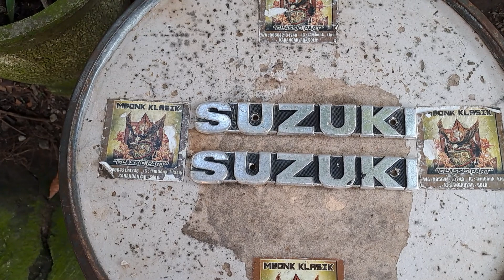logo emblem tangki suzuki trs katana gp100 gp125 gt100 gt125 ORIGINAL